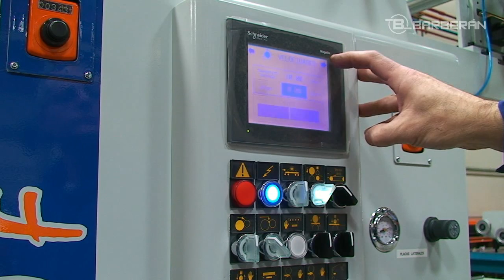Laminating machine KL-1400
Board laminating machine KL manufactured by Barberan.
Máquina laminadora de tableros KL fabricada por Barberán.